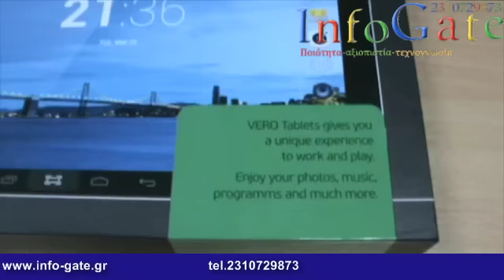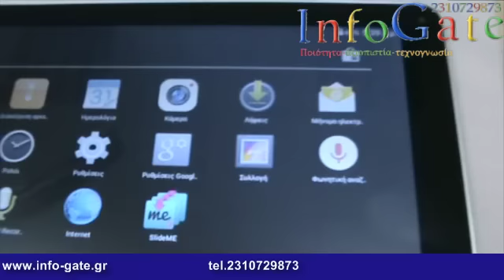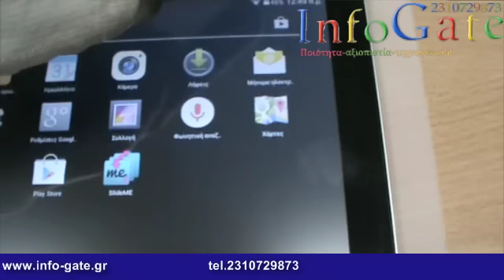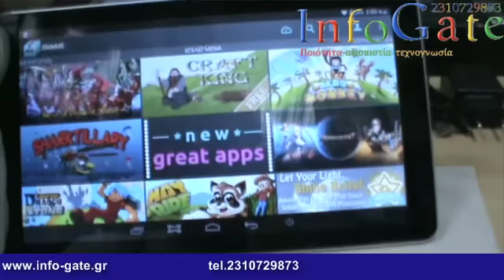InfoGate-VERO Tablet A1040 10.1'' QUAD CORE, 8GB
VERO Tablet A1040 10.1''. Απόλυτη λειτουργικότητα και φορητότητα σε μια συσκευή!

Το Vero Tablet A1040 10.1'', συνδυάζει με αρμονικό τρόπο φορητότητα, χρηστικότητα, ποιότητα και επιδόσεις!

Η περιήγηση στο διαδίκτυο, η επαφή με φίλους στα δημοφιλή social networks, το gaming, η ανάγνωση e-books και η αναπαραγωγή video είναι μόνο λίγες από τις πολλές δυνατότητες που παρέχει το Vero Tablet A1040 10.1'' !

Η Capacitive MultiTouch οθόνη του, διακρίνεται για την πιστότητα των χρωμάτων της και δημιουργεί ένα πραγματικά ξεκούραστο και ευχάριστο περιβάλλον εργασίας.
Η οθόνη προστατεύεται από γυάλινη επιφάνεια η οποία προσφέρει μέγιστη προστασία από μικροεπαφές που προκαλούν σημάδια, επιδεικνύοντας μεγάλη αντοχή στο χρόνο.
Το Tablet διαθέτει G-Sensor για αυτόματη περιστροφή της επιφάνειας εργασίας, ανάλογα με τον τρόπο που κρατάτε τη συσκευή.

Διαθέτει 2 κάμερες, ιδανικές είτε για video-κλήσεις με φίλους και συγγενείς, είτε για λήψη φωτογραφιών ή video! Έχει αποθηκευτικό χώρο 8GB, ο οποίος μπορεί να αναβαθμιστεί με μια Micro SD κάρτα έως τα 32GB, ώστε να αποθηκεύσετε ακόμη πιο πολλά τραγούδια, βίντεο και φωτογραφίες!
Βασίζεται στον επεξεργαστή Allwinner A31S Quad Core (up to 1.2GHz), ο οποίος διακρίνεται για την άριστη διαχείριση ενέργειας, χάρη στη μεταβαλλόμενη συχνότητα λειτουργίας του, αλλά και την βέλτιστη απόδοση του τόσο σε επίπεδο επεξεργασίας όσο και γραφικών.

Η μνήμη του συστήματος είναι τεχνολογίας DDR3 και ανέρχεται στο 1GB.

Διαθέτει micro USB 2.0 θύρα, μέσω της οποίας μπορείτε να συνδέσετε το Tablet με τον προσωπικό σας υπολογιστή και να μεταφέρεται τα αρχεία σας από τη μια συσκευή στην άλλη ή να συνδέσετε USB Flash Drive. Εξοπλίζεται με θύρα HDMI η οποία σας επιτρέπει τη σύνδεση με την τηλεόραση σας ή οποιοδήποτε άλλο monitor αλλά και Bluetooth για ανταλλαγή αρχείων με το κινητό σας ή ακόμη για σύνδεση ασύρματου πληκτρολογίου.

Η συσκευασία περιέχει:

• Ελληνικό εγχειρίδιο χρήσης
• φορτιστή ρεύματος

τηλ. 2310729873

***ΠΡΟΣΟΧΗ***
-Το παραπάνω βίντεο είναι η περίληψη μίας πολύπλοκης και εξειδικευμένης εργασίας.